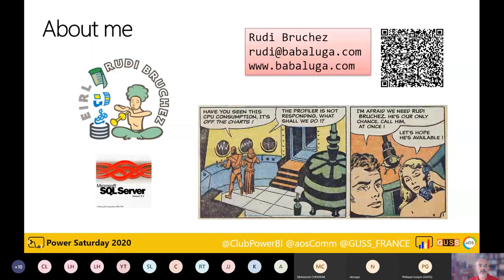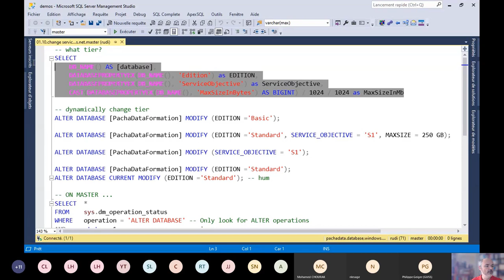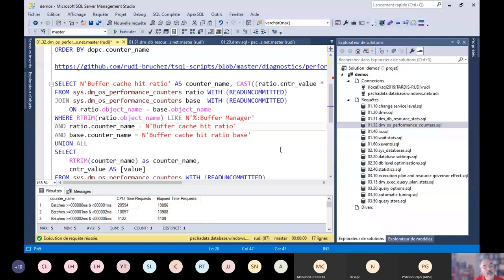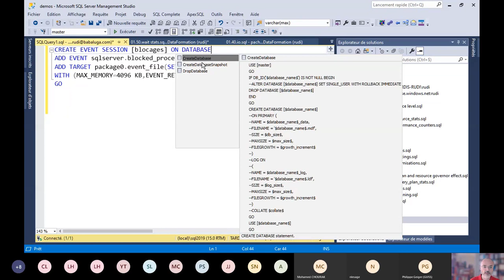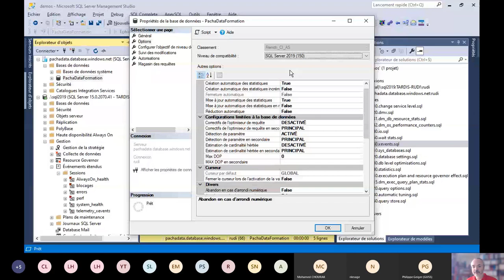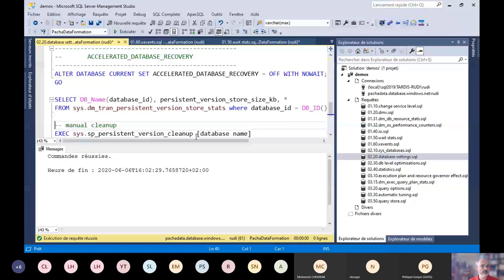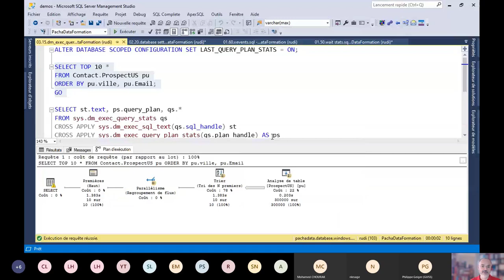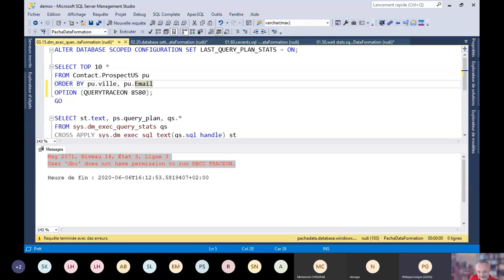Power Saturday 2020 - Diagnosing performance problems on Azure SQL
Dynamic Management Views, wait stats, executions statistics, Extended Events. Those are the tools you use on SQL Server on-prem to diagnose long running queries and server problems. You use more or less the same tools on Azure SQL, but there are differences: permissions, database-specific views, XEvents ring buffer reading. In this session, we will address specific queries and views, and diagnosis steps specific to Azure SQL.

Session présentée à la conférence Power Saturday 2020 par Rudi Bruchez